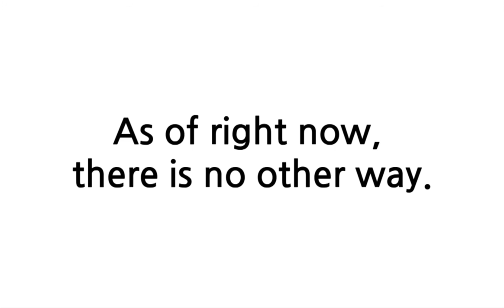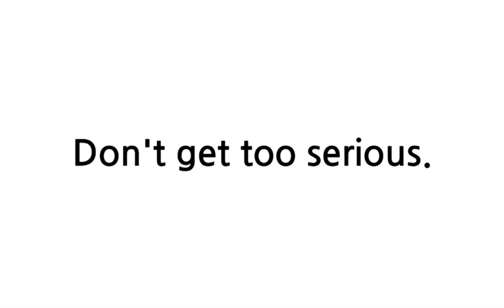배트면 영어회화 [기초훈련 30일]